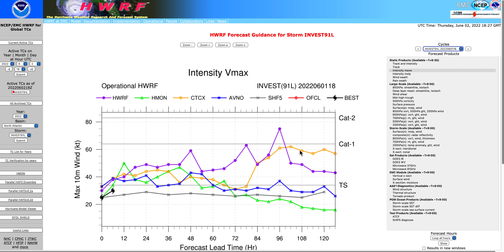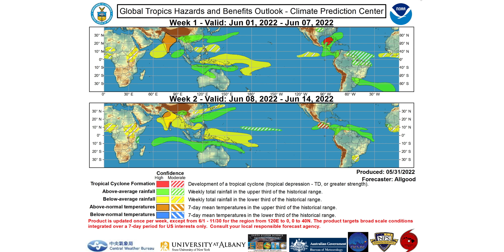¿CICLÓN ÁLEX? Actualización. Previsión de ciclones próxima semana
La Invest 91L sigue organizándose cada mejor y sigue su trayectoria en dirección a la Península de Florida. Durante el día de hoy se espera que la zona occidental de Cuba registre importantes lluvias, con acumulaciones de más de 100 mm. en dos días.
Actualizamos datos del Centro Nacional de Huracanes sobre trayectoria en intensidad de la posible Tormenta Tropical Álex.
Analizamos la previsión de nuevos ciclones tropicales para la próxima semana. La zona del Pacifico de América Central es la que tiene la mayor probabilidad de formación de Ciclones tropicales.